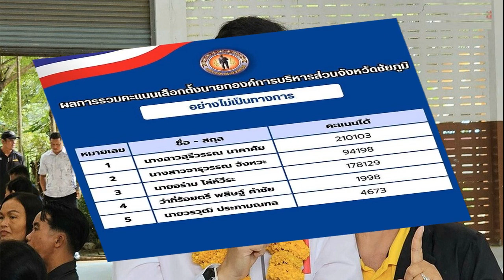หมอช้าง เปิด 2 ราศี ดวงช่วงนี้ต้องเหนื่อยกับเรื่องของคน เจอพวกจ้องจับผิด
ดวง
12 ส.ค. 2567
08:17 น.
หมอช้าง ทศพร ศรีตุลา เปิด 2 ราศี ช่วงนี้เหนื่อยเรื่องของคน เจอพวกจ้องจับผิด แต่ละวัน แต่ละมื้อ ใส่ร้ายสารพัดรูปแบบ ซึ่งมีผลต่อจิตใจพอสมควร

ในช่วงนี้ ดวงชะตา ของแต่ละคนแต่ละราศีมีการเปลี่ยนแปลง โดยอาจเปลี่ยนแปลงทั้งในทางที่ดีและเปลี่ยนแปลงในทางต้องระมัดระวัง
เมื่อวันที่ 12 ส.ค.67 ผู้สื่อข่าวรายงานว่า หมอช้าง ทศพร ศรีตุลา โพสต์ข้อความผ่านเพจ “หมอช้าง ทศพร ศรีตุลา” ระบุว่า ราศี ดวงช่วงนี้ต้องเหนื่อยกับเรื่องของคน แต่ละวัน แต่ละมื้อ
เรื่องงานหนักไม่ใช่ปัญหา แต่เจอปัญหาอยู่ที่เรื่องคนเป็นส่วนใหญ่ พวกจ้องจับผิด ใส่ร้ายสารพัดรูปแบบ ซึ่งมีผลต่อจิตใจพอสมควร
ซึ่งมี 2 ราศีด้วยกันที่ต้องระวังเรื่องนี้ คือ ราศีกันย์ ผู้เกิดวันที่ 17 ก.ย.-17 ต.ค. ราศีพฤษภ ผู้เกิดวันที่ 15 พ.ค.-14 มิ.ย.